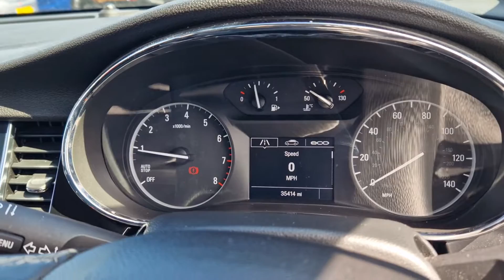Vauxhall Mokka X 1.4i Turbo Design Nav Suv 5dr Petrol Euro 6 (s/s) (140 Ps)